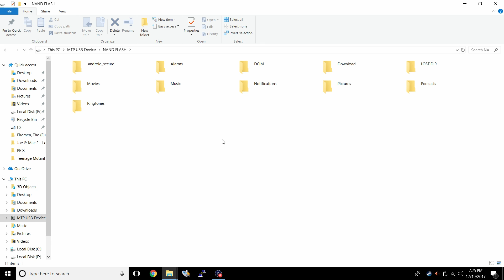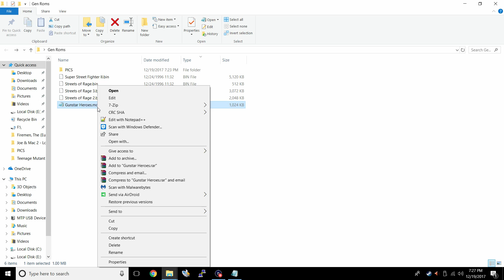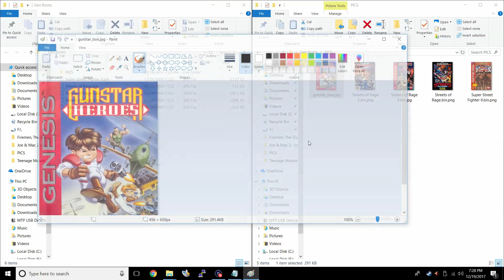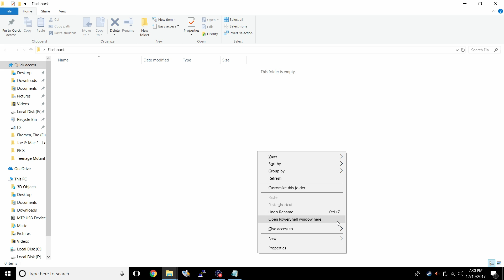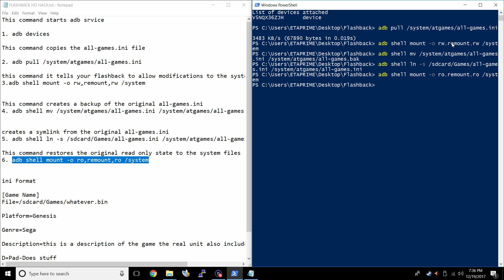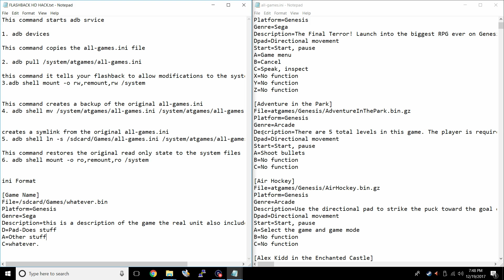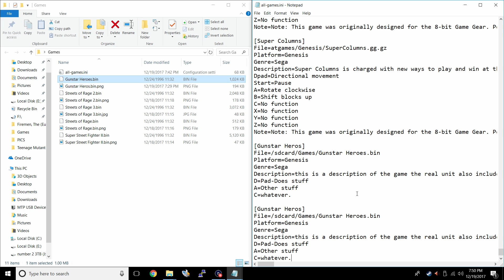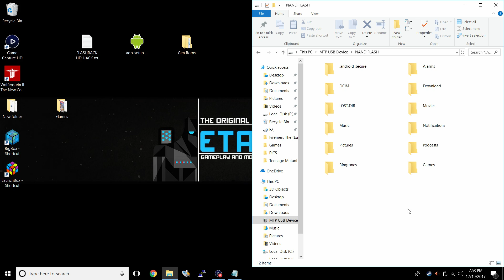Add More Games Sega Genesis Flashback HD Atgames Hack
WARNING!! FOLLOW THIS TUTORIAL AT YOUR OWN RISK!! When Modifying or Hacking anything there is always a chance of breaking Something!

In this video, I will show you how to add games to the Sega Genesis Flashback
HD by Atgames.